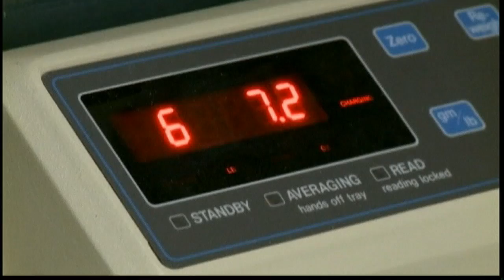Giant baby: Iowa boy born weighing nearly 6kgs!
Newborn Asha Stewardson from Iowa weighed in at 13 pounds and 12 ounces, just under 6kgs. Report by Poppy Jamie.